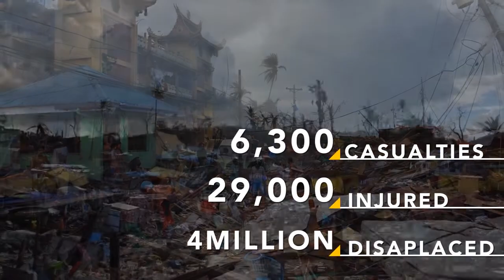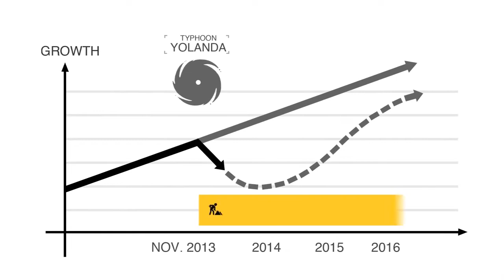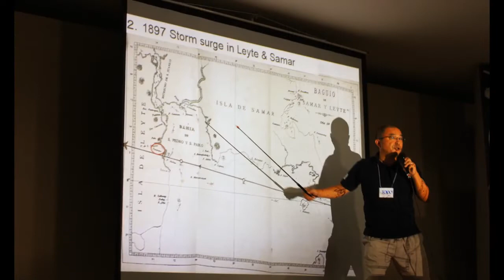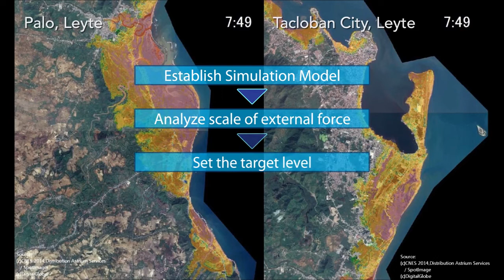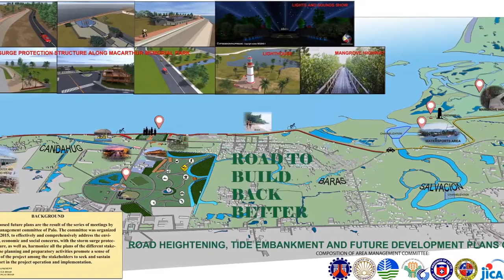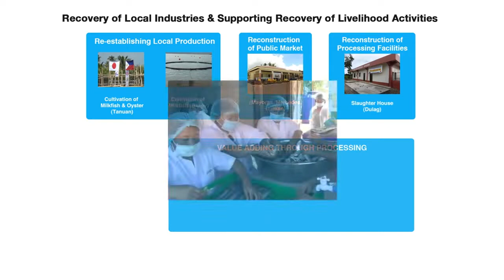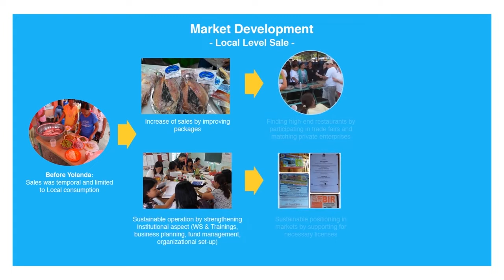JICA The Project on Rehabilitation and Recovery from Typhoon Yolanda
The Project aims to recover public services, strengthen public facilities, and rehabilitate meteorological prediction and alert systems by constructing various facilities including social infrastructures such as healthcare facilities and schools, economic infrastructures such as power distribution and airport facility, and disaster prevention infrastructures such as meteorological radar systems, etc. and by procuring related equipments, thereby contributing to early rehabilitation and recovery of areas affected by the disaster.